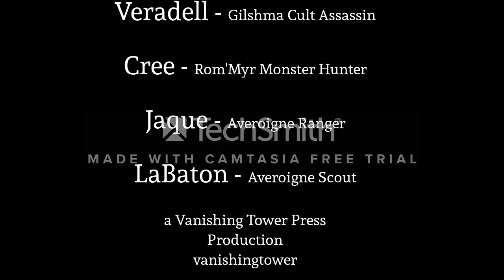Rom'Myr #10 The House of Ansulex (audio production)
In the house of Ansulex the PCs are forced to trade for their lives!